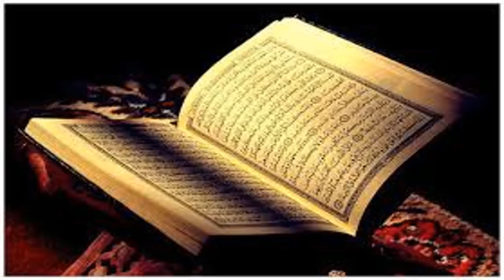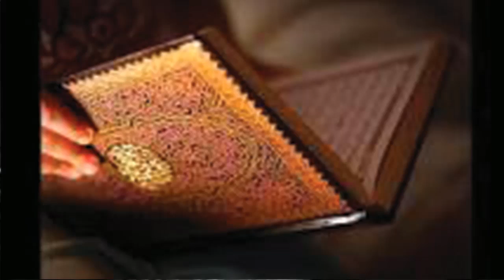Ye Allah k name ka Zikr Kiya Karo Wazifa for rizq/wazifa for money/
Assalam o Alaikum Ye Allah k name ka Zikr Kiya Karo Wazifa for rizq/wazifa for money/
NAZREEN.